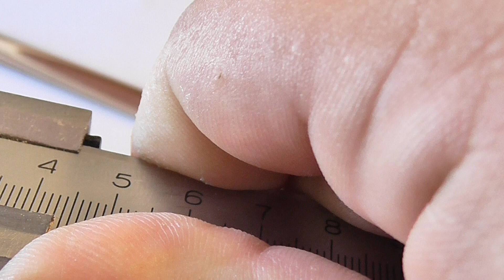Кий Николаенко 2х2 Палисандр со вставкой Черный граб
Кий Николаенко 2х2 Палисандр со вставкой Черный граб - обзор подготовлен бильярдным магазином
Ссылка на товар: